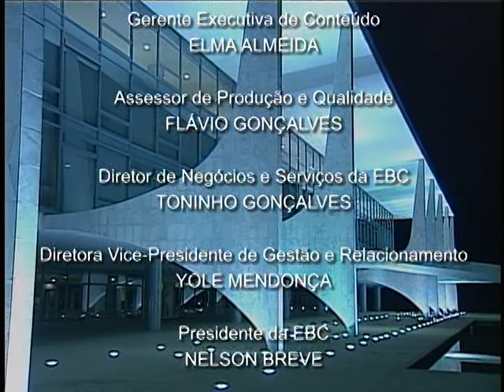Jornal NBR NOTÍCIAS na íntegra - 18 de julho